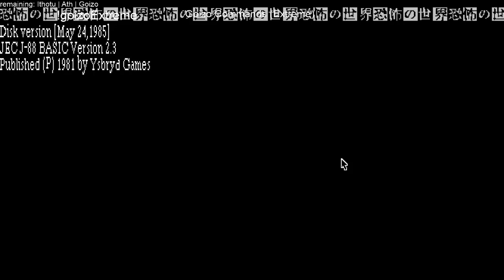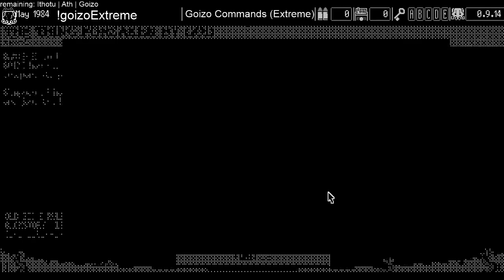Goizo Commands (Extreme) Ep. 2 - World of Horror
[Challenge] Edited from the 6/5/2020 stream. Demon Mask, but Flesh Regrowth, though.